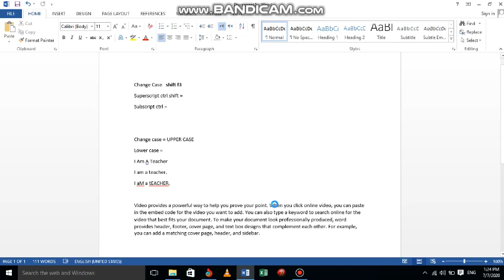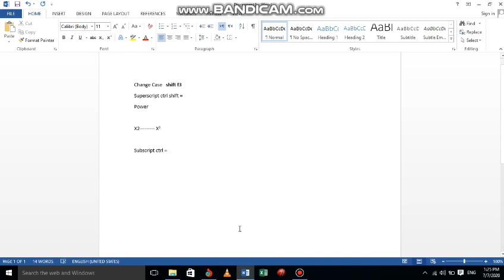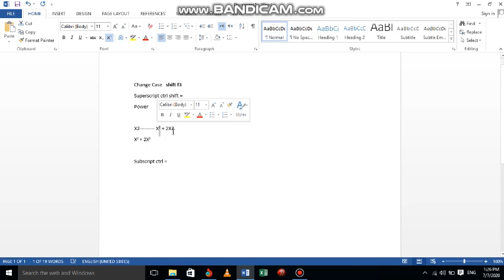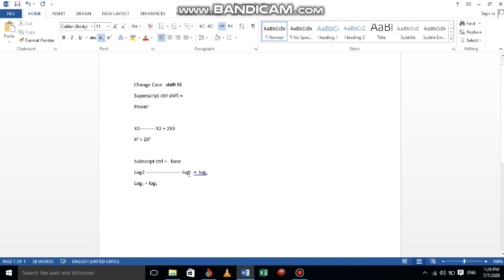Computer Skills 101: MS Word Tutorial on Superscript and Subscript Formatting - Lecture 5 Video 1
This video covers the topic of superscript and subscript formatting in Microsoft Word. This is the first video in a series of 3 videos that make up today's lecture in a computer short course focused on MS Word. Through my instruction and demonstrations, I guide viewers on how to effectively use the superscript and subscript formatting options in Microsoft Word, as well as shortcuts and tips for using them efficiently. This course is designed to help individuals develop their computer skills and become more proficient in using Microsoft Word. This video provides a comprehensive guide for individuals looking to improve their computer skills and gain a deeper understanding of the superscript and subscript formatting options in Microsoft Word.